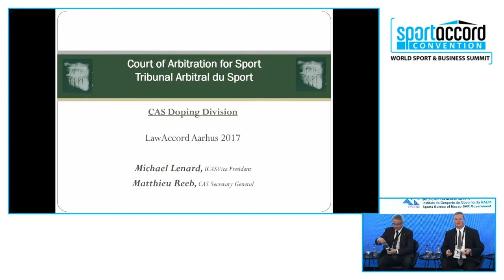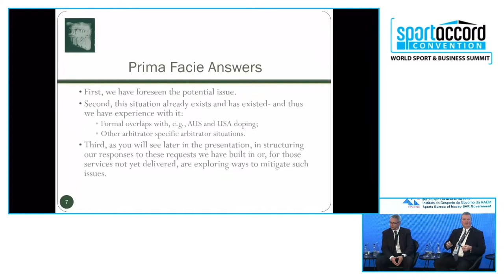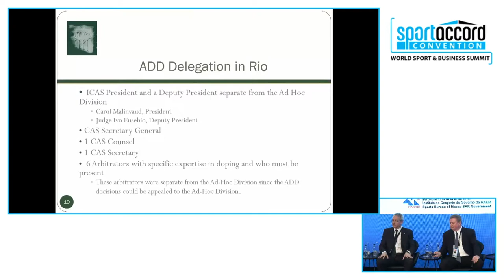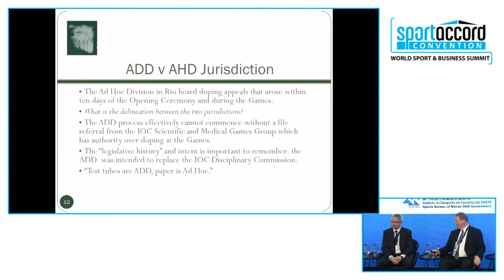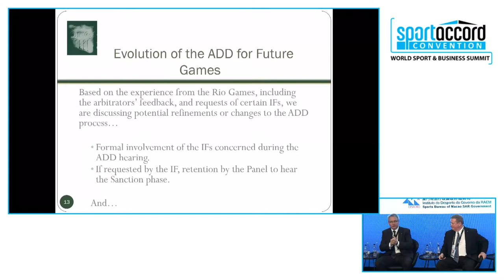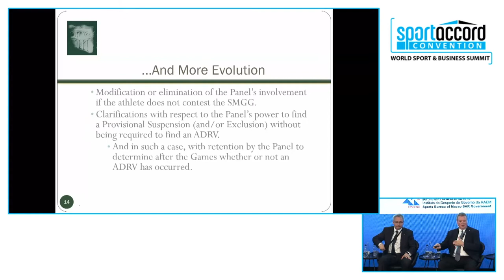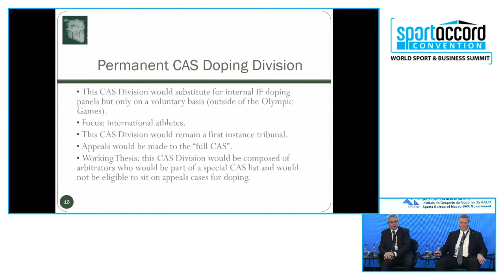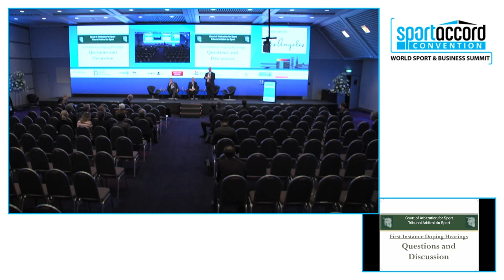SAC2017: LawAccord - CAS Doping Division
Update on important changes to the CAS Ad Hoc Doing Rules for PyeongChang and the IOC Anti-Doping Rules. Including an update on the IOC Doping Symposium recommendations, which are leading CAS to create a permanent CAS Doping Division into which International Federations can opt-in.